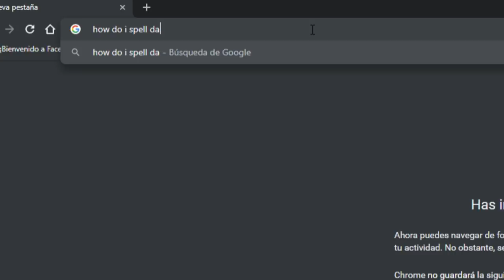How I Made Davie504 Epic Bass Solo [RUIDO (aka TRIPLE CAMERA GUY)]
heyyyyyyyyyyyyyyyyyy

This is RUIDO (aka TRIPLE CAMERA GUY) and I want to share how I made Davie504's Epic Bass Solo after A FEW takes.

I'm using:
-Musicman Bongo 5-Strings
-Ernie Ball Regular Slinky 45'
-MXR Bass Compressor
-MXR M87 Envelop Filter

I'll upload more videos in English and in Spanish too